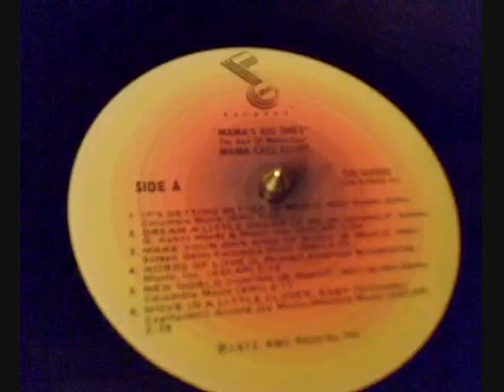Mama Cass Make Your Own Kind Of Music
Video recording of the 1973 release from ABC Record Corp. Make Your Own Kind Of Music, Mama Cass Elliot, The Best Of Mama Cass, "Mama's Big Ones"

The Truth About Cass Elliot's Untimely Death

The facts about Cass Elliot's death have existed since a few days after she died on July 29, 1974. The pathologist who performed the autopsy, Keith Simpson, was one of England's leading forensic pathologists.

A competent forensic autopsy showed:

1) A heart problem leading to heart failure;
2) No sandwich or any other item in her throat or trachea; and
3) In fact, she had had very little to eat the day before she died.

Furthermore, the drug screen (a standard part of a forensic autopsy) showed no drugs in her system.

Simpson's conclusion was that Cass died of "heart failure due to fatty
myocardial degeneration due to obesity".  Although this conclusion was disputed by American pathologists at the time, fatty myocardial degeneration is now recognized as a potentially lethal condition.  The latest (1996) edition of the authoritative "Heart Fascicle" (officially, Tumors of the Heart and Great Vessels) published by the Armed Forces Institute of Pathology states:  "Rarely, lipomatous [fatty] infiltration ... may cause sudden death" and cites the following reference:  Voigt J, Agsal N. Lipomatous infiltration of the heart. An uncommon cause of sudden unexpected death in a young man. Archives of Pathology and Laboratory Medicine 1982;106:497-8.

One possible theory is that Cass Elliot had a heart condition of this sort for a long time. This would be consistent with the various times she is reported to have passed out during the 1963-74 time period. In a young woman, fainting is usually due to heat, onset of flu, pregnancy, or some other innocuous cause, but if it continues to happen, it warrants investigation. A "cardiac conduction defect" creating a disturbance of heart rhythm just might be caused by a fatty myocardium and could explain a great deal. Failure of the fibers of the heart that should conduct the impulses that cause the heartbeat to do so is a known cause of sudden death.

With special thanks to Rhonda D. Wright, M.D.
--excerpt from The Official Mama Cass Website